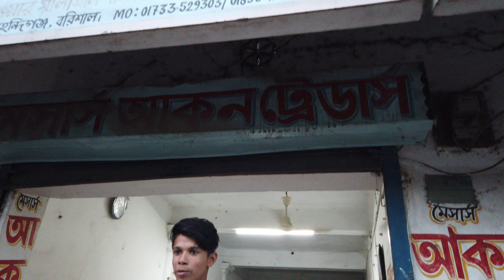Patarhat Uttar Bazar, পাতারহাট বাজার, Mehendiganj, Barisal